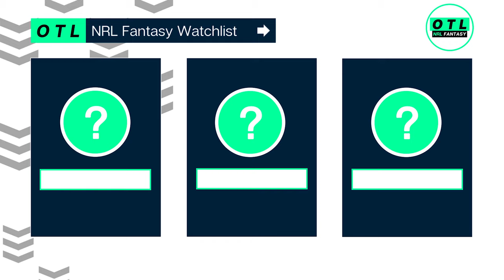NRL FANTASY 2020 | 3 Players Set to Make $200k or More in 2020! 😲 | NRL Fantasy Tips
In the lead up to 2020 NRL Fantasy season, the NRL Fantasy Watchlist series takes a look at some potential targets for the OTL: NRL Fantasy team.

Here’s a look at the three players set to make $200k or more each!

Joseph Tapine

Tapine came away from his 2018 campaign in great form with a borderline keeper output of 49.5 points per game.

Unfortunately for Raiders fans, the New Zealand international wasn’t able to replicate this form in 2019 and he only managed an average of 29.7 points. This would also ultimately become the catalyst for a loss in value to the tune of $232,000.

It’s important to highlight that Tapine was affected with more than a few issues throughout the 2019 season, including thumb, ankle and rib injuries which limited the talented middle to just the 14 appearances.

In the 3 appearances across this stretch where Tapine played greater than 55 minutes, he went close to recapturing that 2018 form with 47.3 points per game – which gives potential owners hope of a resurgence in 2020.

If Tapine is fully fit for Round 1 and playing around 65-70 minutes per game -his past performances tell us that there is every chance he lifts his average back into that high 40s range, and makes NRL Fantasy coaches a cool $200k in the process.
Jarome Luai

The Panthers have been vocal about the five-eighth position still being up for grabs at the foot of the mountain. And after Burton’s upgraded contact to see him join the top 30 – Luai definitely has some stiff competition.

Despite this, we’re tipping the Samoan representative to get the first crack to partner Nathan Cleary off the back of his experience in the NRL and on the International stage.

Whilst we don’t expect too many points from Luai given he will almost certainly take a backseat to Cleary in terms of organising the team, he has shown the potential to hit the low 30’s consistently across his last 4 starts at five-eighth on the back of a strong running game.

If he is named to start in Round 1 and his price is indicative of his 17.6 point average in 2019, low 30s is all we will need for up to $200k in price rises – and he’ll be a more than handy bench option to enable extra funds to be distributed elsewhere in your squad.
Pheonix Crossland

Not dissimilar to Luai, Crossland also faces intense competition for his place in the starting team – but, the upside is significant if he’s able to nail down a spot over the pre-season.

At just 19 year old, Crossland made his NRL debut last season against the Warriors in Round 16. The Erina Eagles junior was only required for 12 mintues in this game, but this was enough to show new coach, Adam O’Brien why he is earmarked as the long-term Halfback for the proud Newcastle Club.

When asked about what he likes about the crafty young Halfbacks game, O’Brien mentioned it’s his strong kicking game and ability to take some pressure off Pearce. As NRL Fantasy coaches, we’ll be hoping he is given that opportunity to put boot to ball and establish a solid base off his kick metre statistics.

Looking at Crossland’s 2019 Canterbury Cup statistics, he featured in 15 games for 6 tries, 4 try assists, and an average of 208 kick metres per game. This output resulted in a low 30s average at the Canterbury Cup level, and he’d only need to match this in first grade in order to make more than enough money to justify the trade.